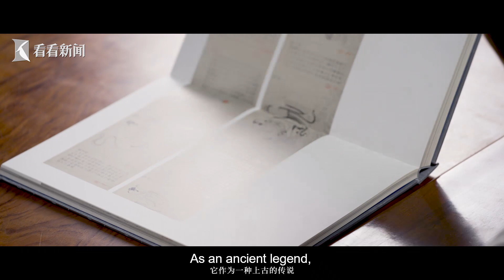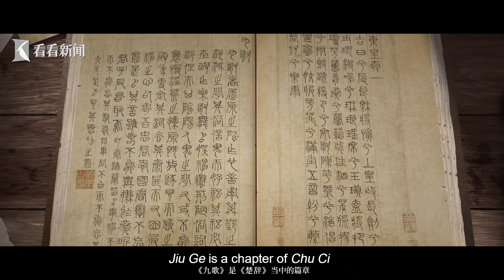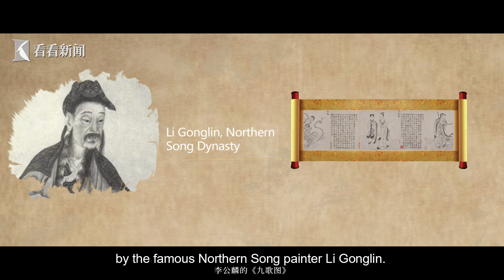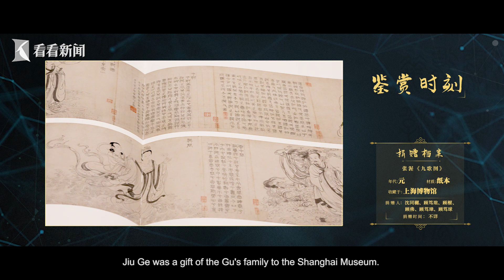Treasures In Shanghai Museum- Jiu Ge 九歌图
This is the world of mythology from ancient times, the gods and fairies, strange flowers and magical herbs, full of the mysterious atmosphere of romanticism. Heavenly gods, earthy gods, humans and ghosts, appearing one after another, with their wavy costumes and their solemn facial expression, perform an ancient legend.